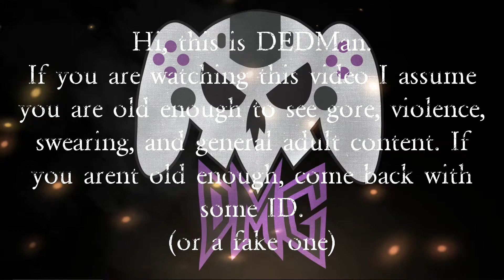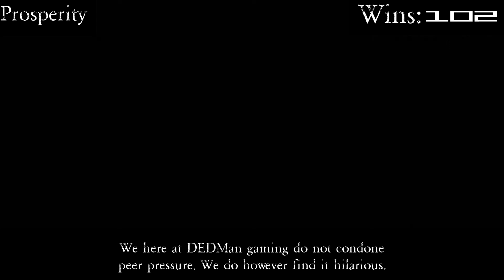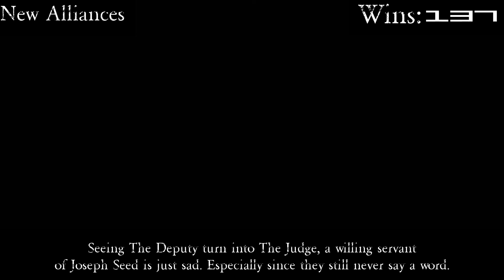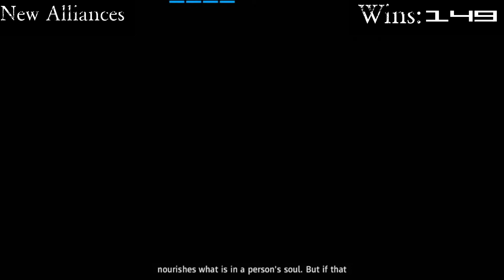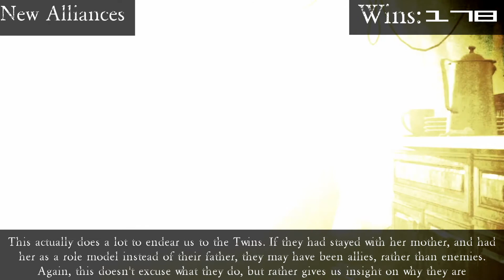GAME WINS | Everything GREAT About Far Cry New Dawn!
I had SIGNIFICANTLY more fun with New Dawn than I did 5. I'm hoping 6 ends up being in the same vein and HOPEFULLY WE GET A VOICED PROTAGONIST AGAIN!

Dive into a transformed, vibrant, post-apocalyptic Hope County, Montana, 17 years after a global nuclear catastrophe. Lead the fight against the Highwaymen as they seek to take over the last remaining resources in the latest installment of Far Cry. Fight to survive in a post-apocalyptic world as you take up arms to fight alongside a friend in online co-op. Lead the fight against the highwaymen and their ruthless leaders, the Twins. Build up your home base and recruit specialists to upgrade it as you unlock all-new features. Battle your enemies for resources in Hope County and around the country as you venture to new locations.

0:00 Intro
4:27 Prosperity
14:11 New Alliance
22:57 Deep Cover
30:35 Review From Beyond The Grave
33:12 Trophy and Closing

Clips used from:
Captain Phillips
Archer
Zombieland
Austin Powers Goldmember

DEDMan and NegMan characters were created by me, and refined by Scott Pyre.

Music is “Love for the Craft” by Victor McKnight